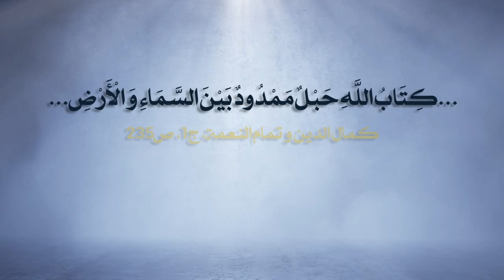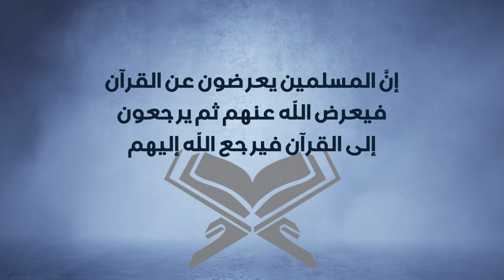التمسك بالقرآن سبب الرفعة - المرجع الراحل آية الله العظمى السيد محمد الحسيني الشيرازي رحمه الله